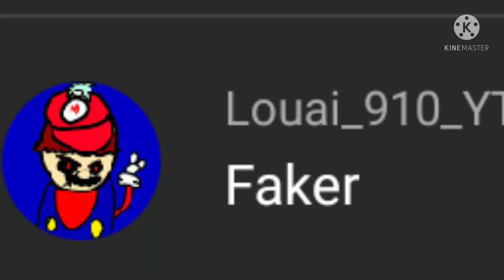we have a ugly hater 😠 read the description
louai_910_yt is a dumb hater of asshole